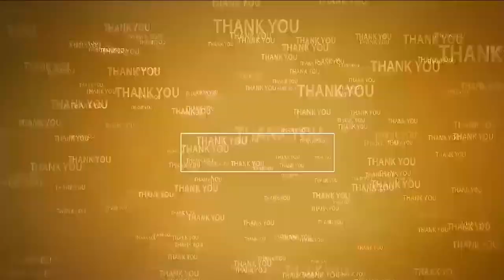ధర పతనానికి కారణమైతే కఠిన చర్యలు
- రైతుల‌కు న్యాయం చేసేలా అన్నీ ఏర్పాట్లు
- నెల్లూరు క‌లెక్ట‌రేట్‌లో రైతులు, ధాన్యం ట్రేడర్లు, వ్యవసాయ, మార్కెటింగ్ శాఖల అధికారులతో జిల్లా కలెక్టర్ ఆనంద్‌ సమావేశం